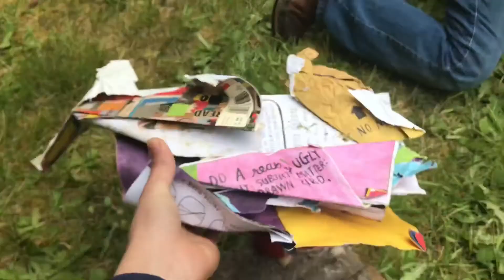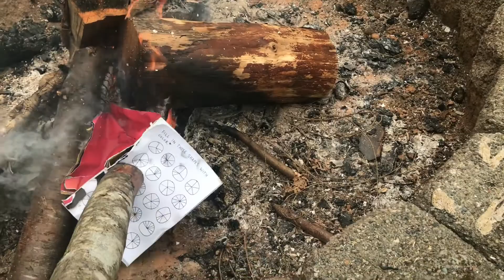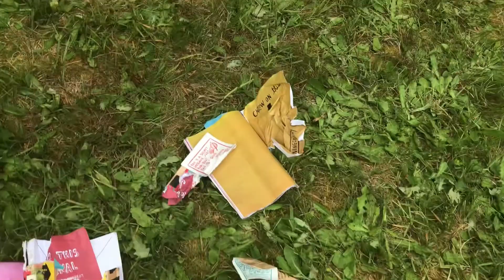How to destroy a book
Hey guys I hope you guys enjoy the video it's just for fun!